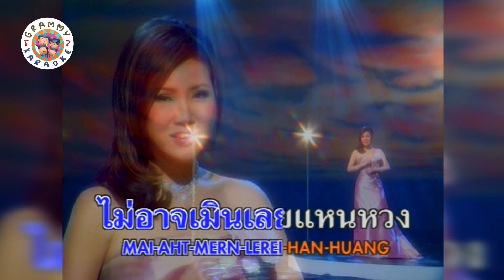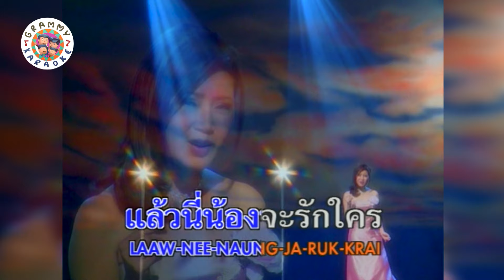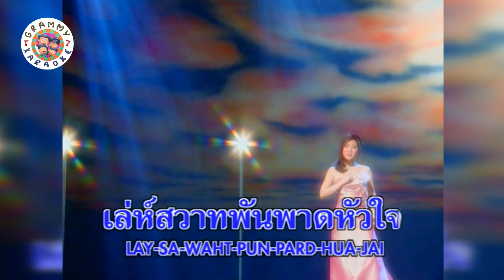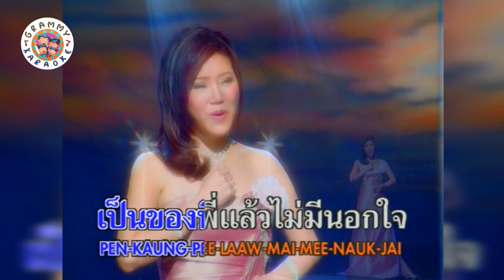คาราโอเกะ ไม่รักพี่แล้วจะรักใคร - อรวี สัจจานนท์